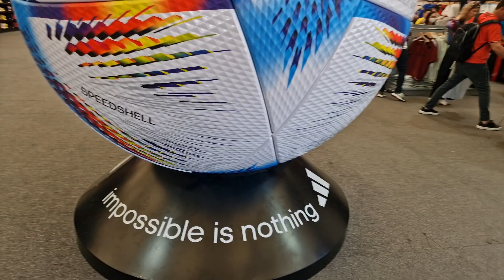FIFA World Cup Official Store